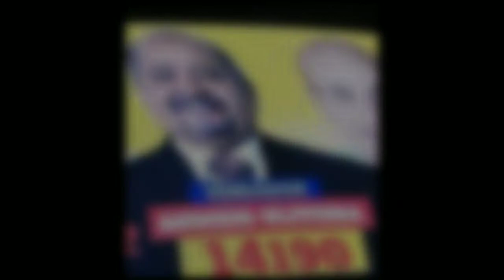Candidatos a Vereadores de Fortaleza do Bairro Pirambu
O intuito do Projeto Pirambu Pensante é a valorização constante do Bairro Pirambu e bairros adjacenetes por meio  do enaltecimento dos seus moradores, suas histórias, da cultural, do comércio local e também da Política de Bairros e seus representantes.

Nossa página é a partidário, valorizando os candidatos locais para podermos ter grandes representações políticas do Grande Pirambu na Câmera de Fortaleza.

Segue a Lista abaixo dos Candidatos a Vereador de Fortaleza que Representam de certa forma o poder Político do Bairro Grande  Pirambu: ( Ordem alfabética )

Daniel Da Net N° 23.117

David do Moema N° 14.999

Jorginho Da Net N° 19.444

Dr. Mardones N°55. 255

Queiroz Do Povo N° 70.777

Socorro Lima N° 17. 222